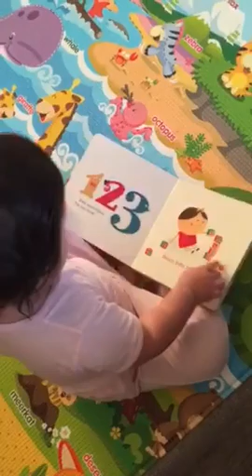2016-02-21 (16 months) - Besos papa besos